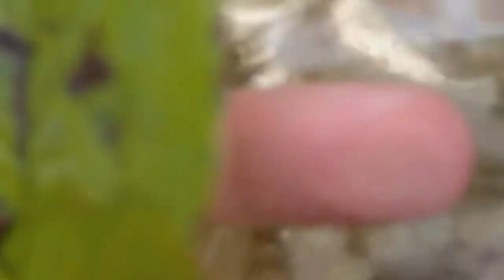Smashing ice part 2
Another old smashing ice video